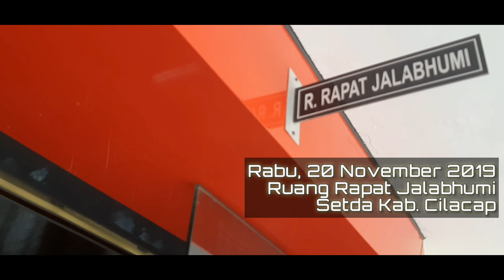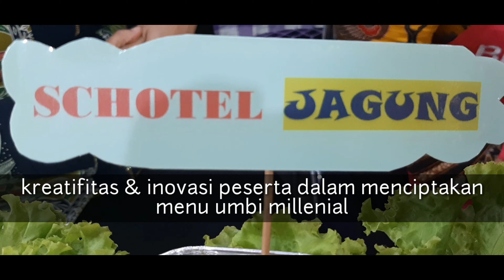Gak semua orang suka makan umbi || begini strateginya - Lomba Umbi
Kegiatan dilaksanakan pada hari Rabu 20 November 2019. Acara dibuka oleh bapak Wakil bupati Cilacap. Tujuannya untuk meningkatkan kreasi dan inovasi masyarakat terhadap olahan umbi sehingga pangan umbi semakin dikenal.